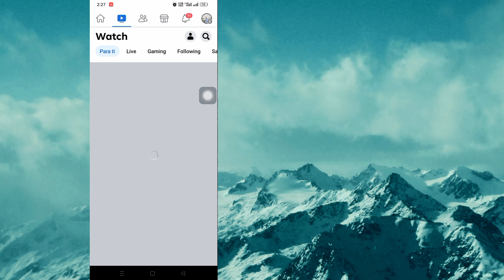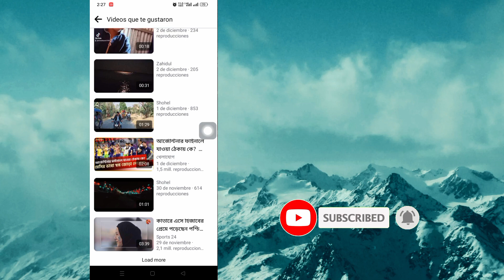Cómo ver los videos que te gustan en Facebook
Cómo ver un video que me gusta en Facebook ||  Cómo ver el video que me ha gustado recientemente en Facebook

  Hola, espectadores, bienvenidos a Solution Box. Aquí, en este video, aprenderán. Cómo ver un video que le gusta en Facebook ||  Cómo ver el video que me ha gustado recientemente en Facebook
  .Mira este video completo y sigue todos mis pasos sin omitirlos. Es un método súper simple y fácil.